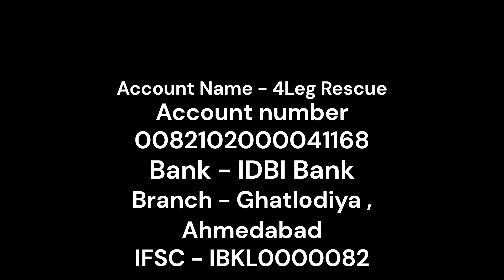Dehydrated Cow Rescue | भारी धूप के कारण बीमार हुई गाय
Please put water outside of your house/office for thirsty birds & Animals and help them to survive in this hot summer.

Cow was ill due to dehydration at Paras Nagar.

Cow was ill and not able to stand or walk at Parasnagar area. Animal Lovers from same area saw this ill cow on road and arranged some medical treatments. We team 4Leg Rescue reached on location and rescued that ill cow and admitted at Vaikunthdham for further treatments as cow was not able to stand or walk. But unfortunately cow took her last breath at Vaikunthdham on next day morning.